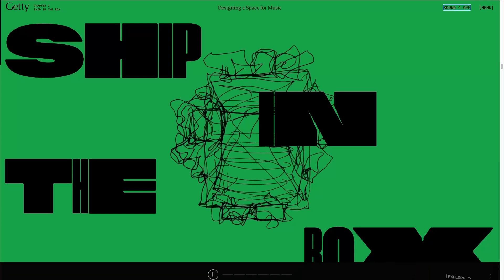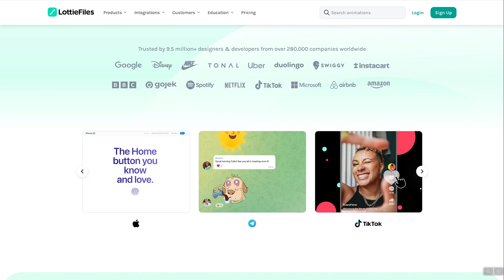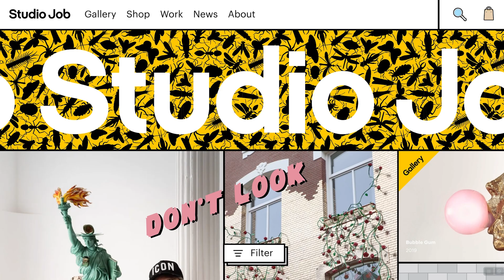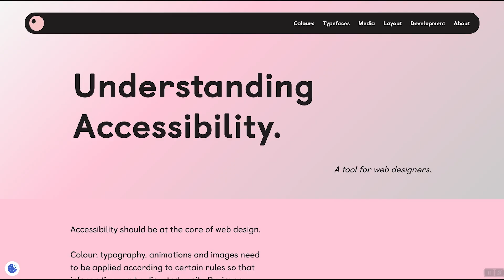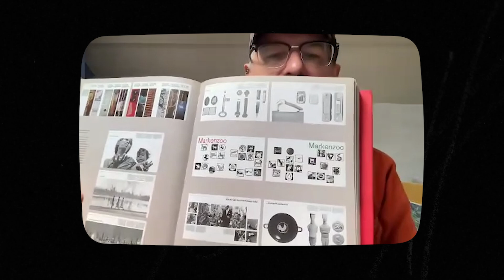Web Design Trends 2025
What is the state of web design in 2024? What comes next? We sat down with five designers to learn what’s inspiring them, what’s driving them crazy, and how web designers can prepare for a future influenced by AI and rapidly evolving tools.

00:00 Introducing the designers
00:26 AI makes an impact
02:52 Wabi-sabi
04:21 The unlimited creative subscription
04:36 3D, motion, brutalism, and not following trends
07:27 The influence of graphic design
09:43 Be curious, hungry, and uncomfortable

Featuring:
- Andy Clarke—Web design troublemaker, Stuff & Nonsense
- Maddie Nieman—Solo brand & web designer, Studio Madz
- Yuji Sekiya—Senior product designer, Envato
- Adi Purdila—Web designer. Animal lover. Avid tea drinker.
- Jamie Marsland—Head of WordPress YouTube, Pootlepress

CREDITS
Producers: Ian Yates & Joel Bankhead
Video Editors: Gibran Gomez Flores & Marco Correa Limón

Envato Tuts+
Discover free how-to tutorials and online courses. Design a logo, create a website, build an app, or learn a new skill

Envato
Access an unrivaled range of high-quality assets and templates from our community of global artists, with one simple subscription.

► Explore Envato's full stack of AI tools, all included in your subscription